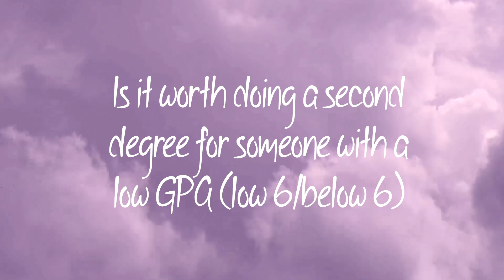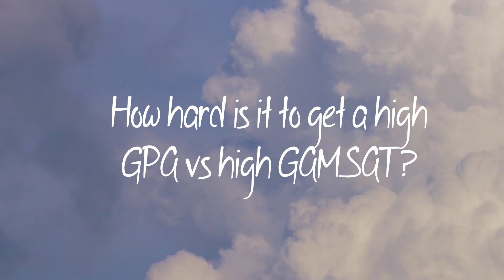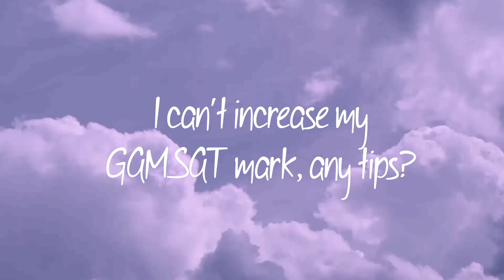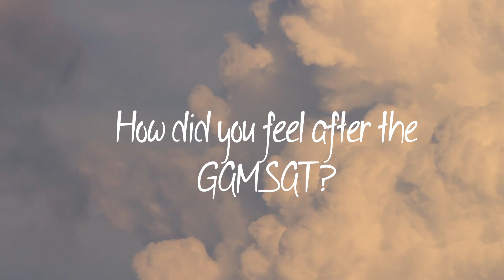Getting into MEDICAL SCHOOL (AUSTRALIA) 🩺 // Question and Answer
Today I'm answering all your questions about how to get into medicine in Australia. Post graduate medicine is a tricky little bugger to figure out, navigating GAMSAT and GPA is a challenge. You can can absolutely do it though with some planning, persistence and your online med mentor, aka ME.

I'm not your average a medical student studying at the University of Melbourne (Unimelb), Australia. I got kicked out of university a few years ago and then then managed to get accepted into medicine. I'm here to show you that medicine is NOT just for some elite few. I document my life in medical school, vlog my experiences outside of university, and also make videos about GAMSAT and share some tips about medicine interviews and the admissions process.

📫 Contact: If you have any questions, feel free to do so by leaving a comment on any of my YouTube videos, or by following me on Instagram @aesthetic_academic and sending me a DM from there.